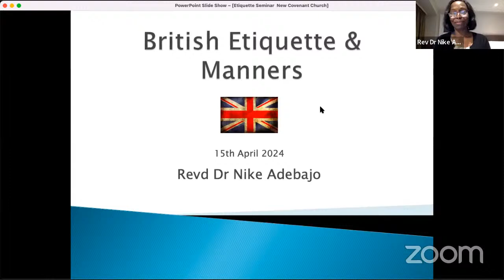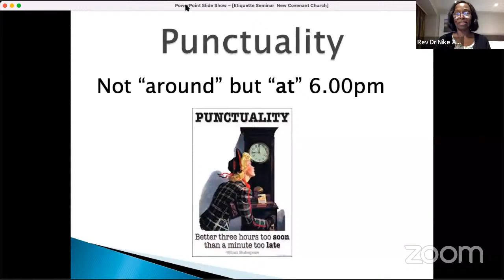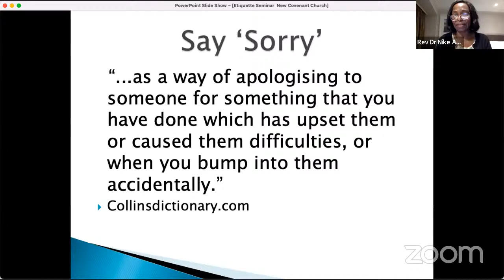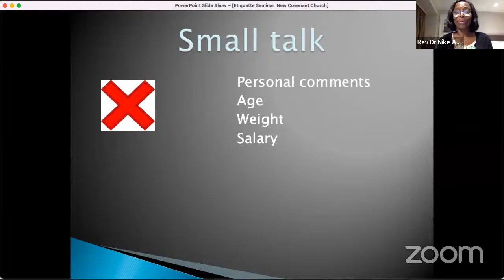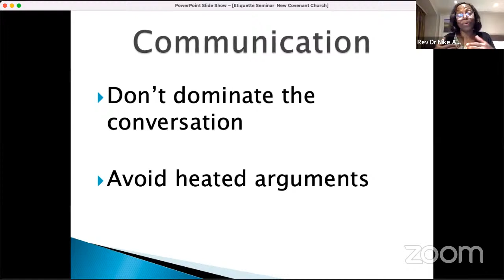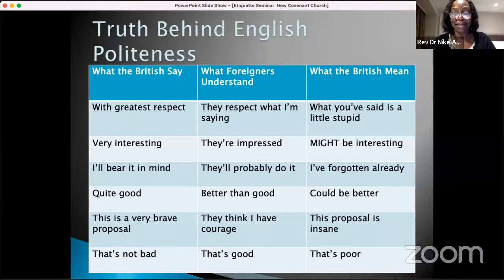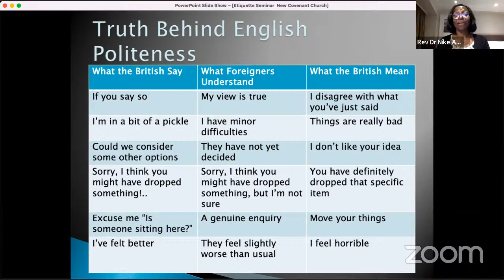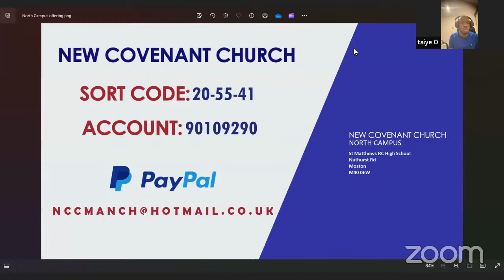NORTH CAMPUS FRIDAY SERVICE - 12/04/2024 [Personal & Professional Etiquette For Life]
The gospel offers us personal salvation from sin through the sacrifice made by Jesus Christ! We are not saved from sin in groups, denomination or religion, but as individuals who realise that they are personally responsible to God. Welcome to a Church Without Walls; stay with us and be blessed.

Join our broadcasts:
Sundays : Celebration Service 10am - 12 noon
Tuesdays - Healing School 7pm to 8pm
Fridays - Bible Study / Holy Ghost service 7pm - 8:30 pm